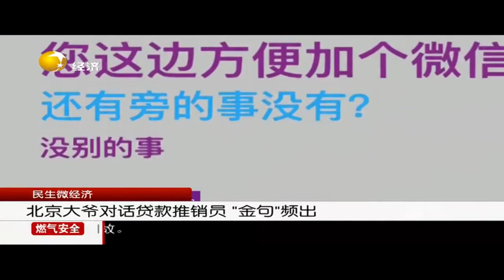北京大爷对话贷款推销员“金句”频出